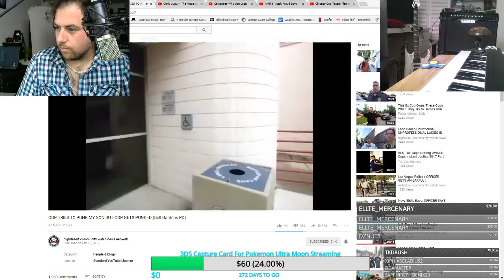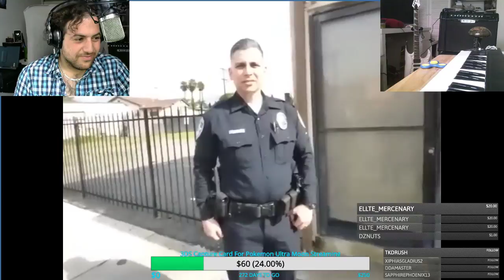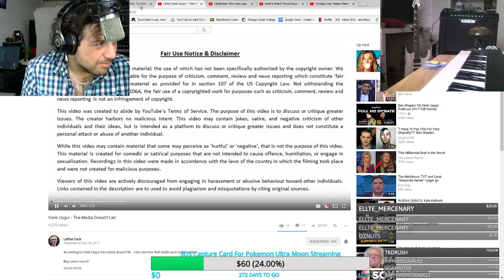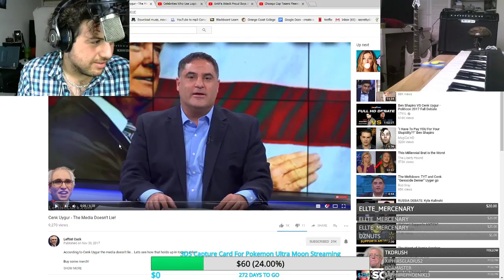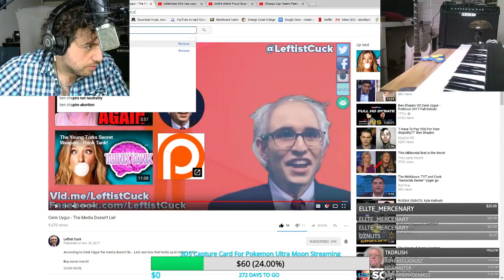Youtube Stream on Twitch!